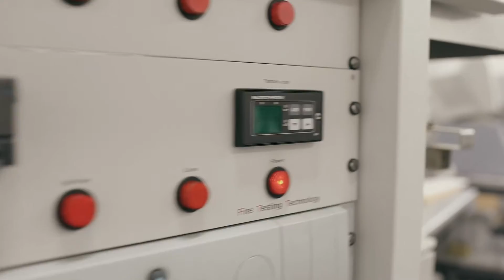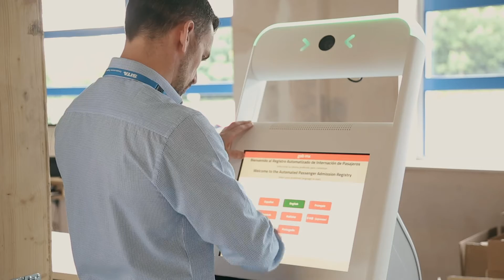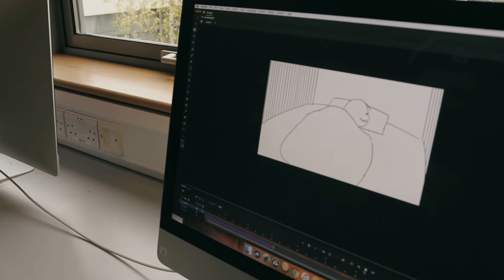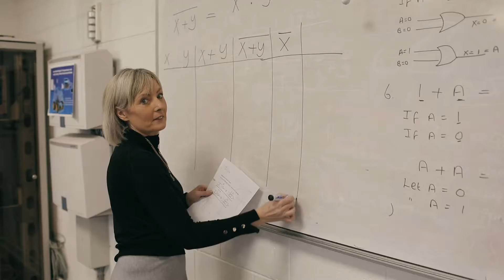Explore Our Departments at LYIT - Virtual Open Day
Take a guided video tour of LYIT's departments, your learning adventure starts at LYIT.
0:00 Introduction
0:18 Dept. of Business Studies
1:09 Dept. of Civil Engineering & Construction
1:57 Dept. of Computing
2:57 Dept. of Design & Creative Media
4:30 Dept. of Electronic & Mechanical Engineering
5:26 Dept. of Law & Humanities
7:04 Dept. of Nursing & Health Studies
8:29 Dept. of Science
10:33 Dept. of Hospitality, Tourism & Culinary Arts